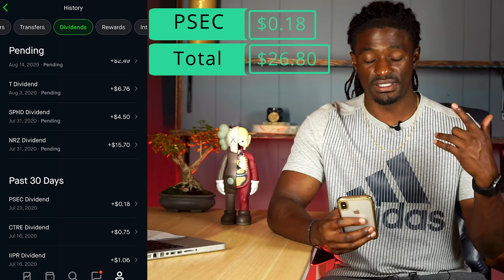July Dividend Stock Income - Paid Twice From One Company - Robinhood Portfolio - How Much Did I Make